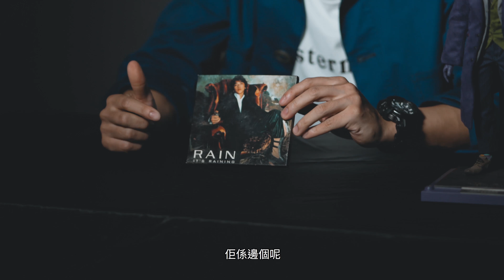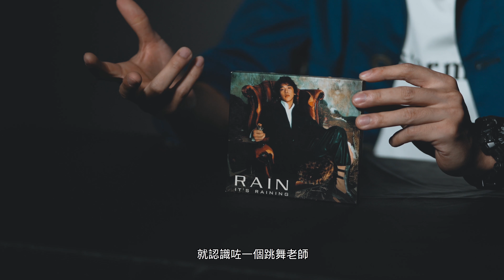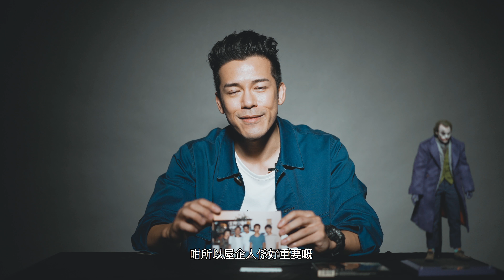《MEANINGFUL 5》EP6 - 沈震軒 Sammy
《MEANINGFUL 5》EP6
 - "5" 可或缺 -
 沈震軒 Sammy

Sammy同好多男人一樣
收藏嗜好都喺玩具或音樂
但點解從小不看SuperHero片既Sammy
無啦啦走上收藏玩具呢條不歸路
今集Meaingful 5 有沈震軒 Sammy為大家介紹
5樣對Sammy最重要的物品

Hot Toy 1/6 Joker
Rain - Its Rainnig CD
Guitars
Driver license
Family